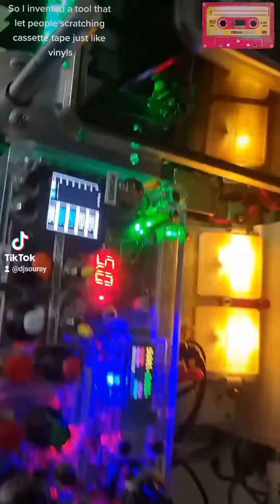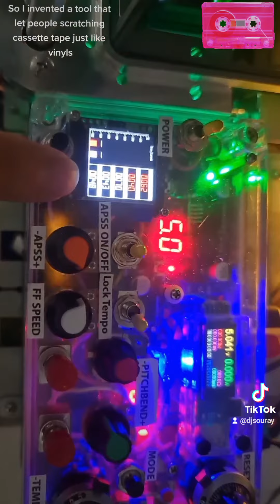cassette tape scratching 2022